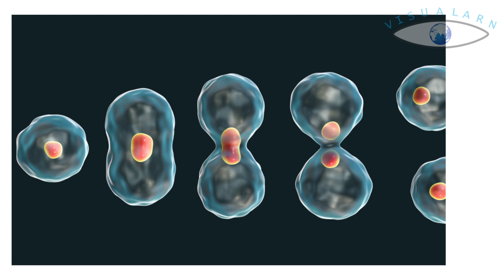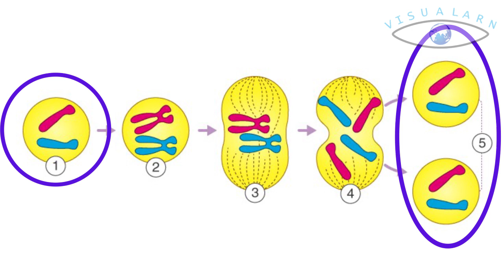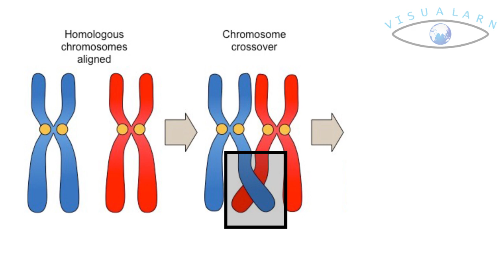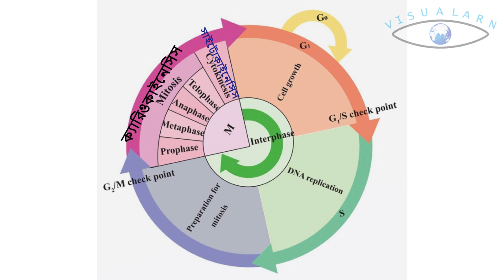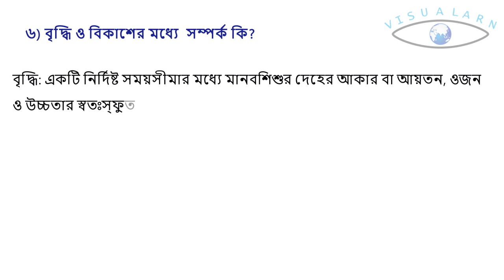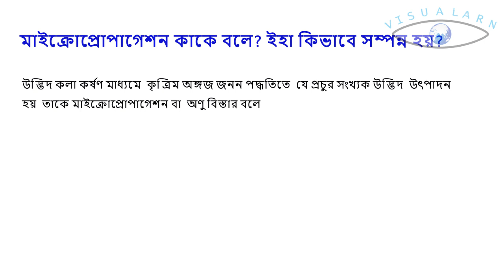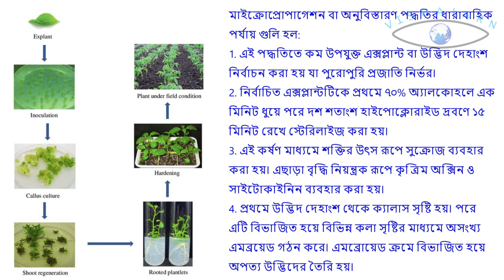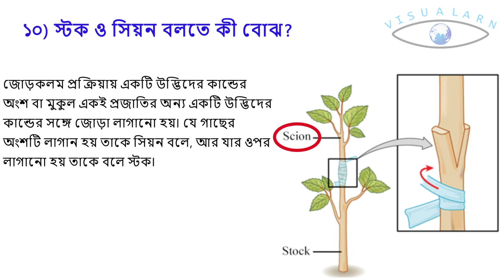wbbseclass10 (দশম শ্রেণির জীবন বিজ্ঞান ) wbmadhyamikexam2023 ,15 short questions of chapeter:2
এই ভিডিওর মাধ্যমে দশম শ্রেণির (WBBSE) জীবনবিজ্ঞানের দ্বিতীয়  অধ্যায়ের( জীবনের প্রবাহমানতা  ) (Set:1) গুরুত্বপূর্ণ  দশটি  প্রশ্ন-উত্তর সম্পর্কে আলোচনা করা হয়েছে ।
Voice & Explanation: Debashrita Majumder